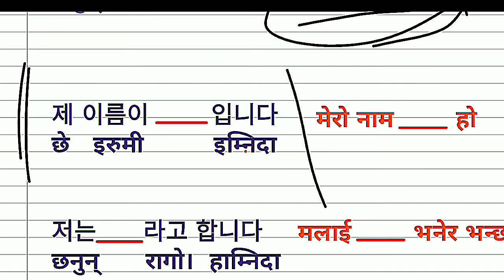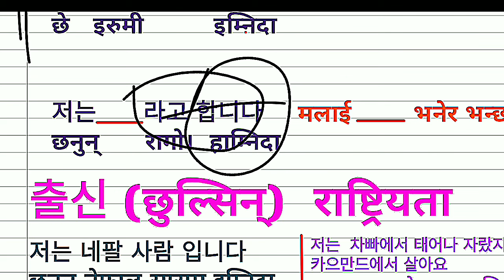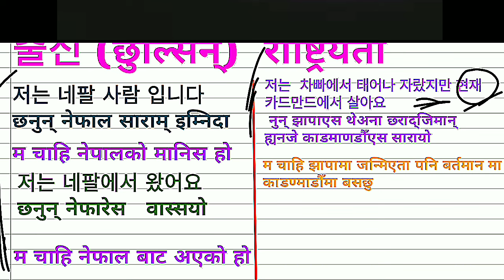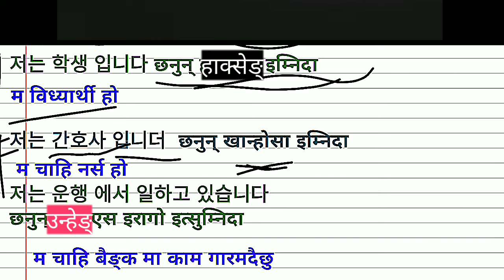(part 2) HOW TO INTRODUCE YOURSELF IN KOREA | KOREAN भाषामा आफ्नो परिचय गर्न सीखनुहोस | hanguel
eps korea,

eps korea,

hangul alphabet,

korean bhasha,

korean bhasha

eps korea,

eps korea,

eps korea,

eps korea,

eps korea,